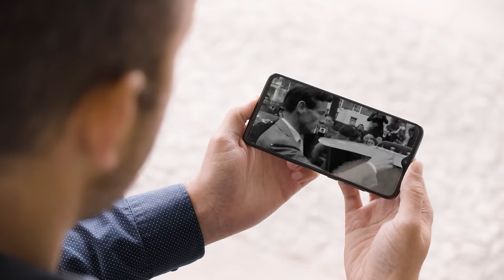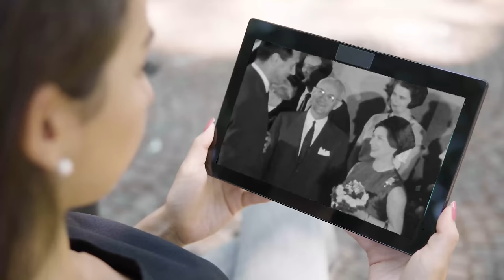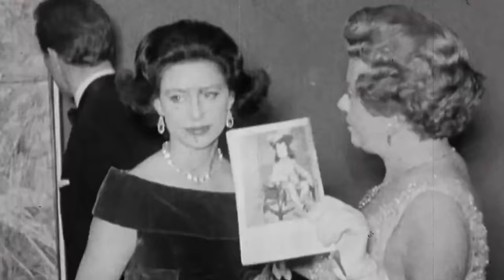The Style and Fashion of Princess Margaret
A lady who grew up among the shadows of the royal court. A princess who would have dearly loved to sit on the throne of England. But her unique view of life and ultimate destiny was far from that of her elder sister. Her role became the ever-decreasing circle, one of minor importance and one that led to the realisation that a life of royal responsibility was outside her grasp. It all appeared to be emotional and, at times, a physical solitude that she would never be able to rescue. Join me now as we look back on the tumultuous life of Princess Margaret.